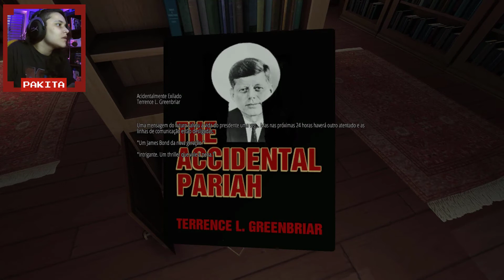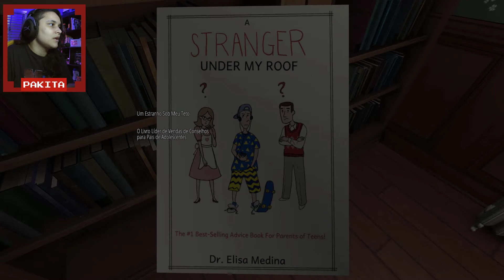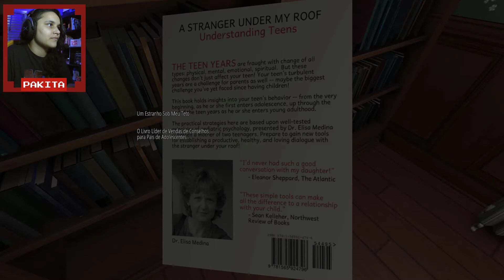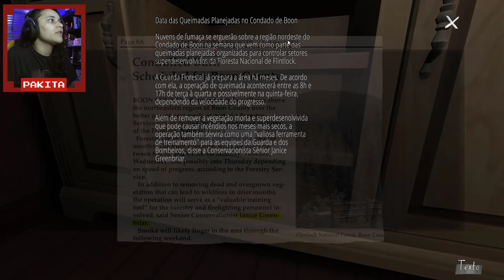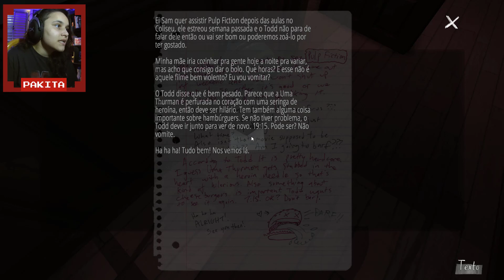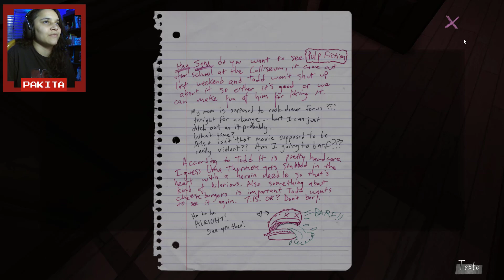MINHA IRMÃ É LÉRBICA!! - Gone Home #2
Imagina chegar em casa e não encontrar ninguém! As coisas estão reviradas e sua irmã sumiu, onde ela esta? Nesse vídeo descobrimos mais sobre a Sam em GoneHome.